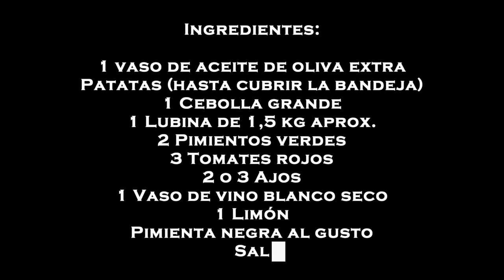Lubina al horno con patatas. Vídeo receta 186 Aquí cocinamos todos. Cooking recipe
Queridos amigos, y seguidores de Manuel...esta es, la receta.., que más_ amorosamente nos cocinó. Es un regalo para todos. Podemos disfrutar de ver a Manuel...Él_ tenía muchísima ilusión, por editarla y publicarla pero. no pudo ser. Un millón de gracias.
                            Conchi